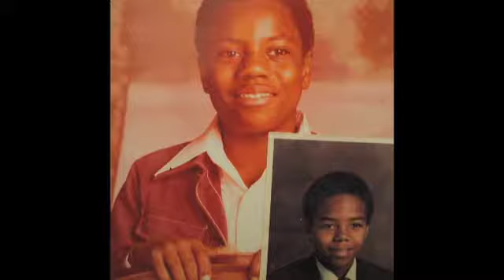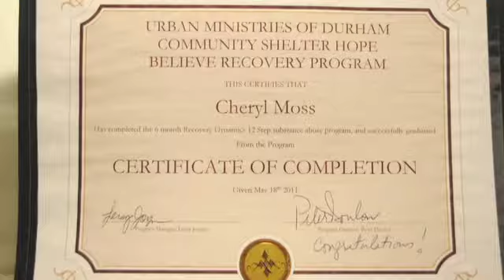The Devil & the Stem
By Wayne Johns and Kim Williams. Cheryl, a grandmother and professional nurse, shares her story of crack addiction and finding herself homeless in Durham. Housing for New Hope assisted her in securing her own home and rebuilding her life. Created by students in the Summer 2011 Documentary Video Institute.